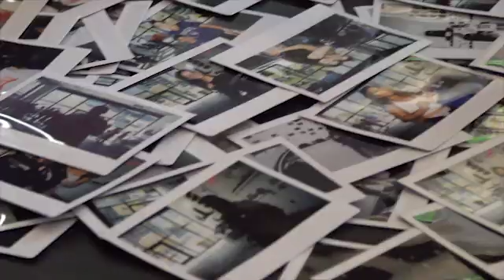The People of Sacramento x Making My City